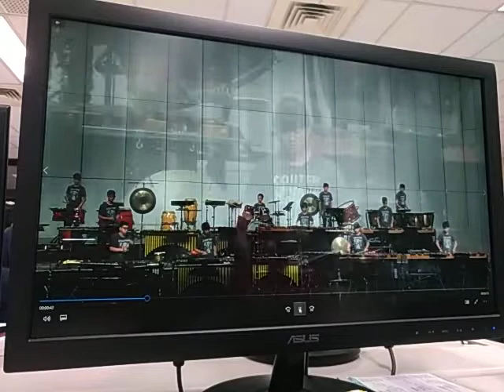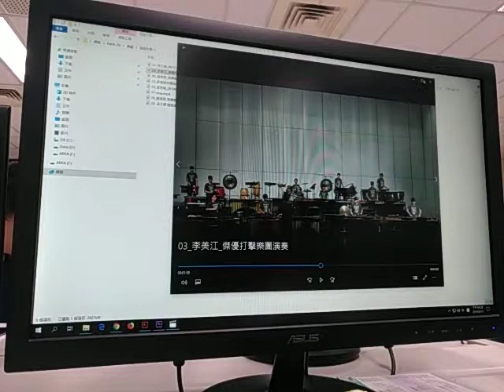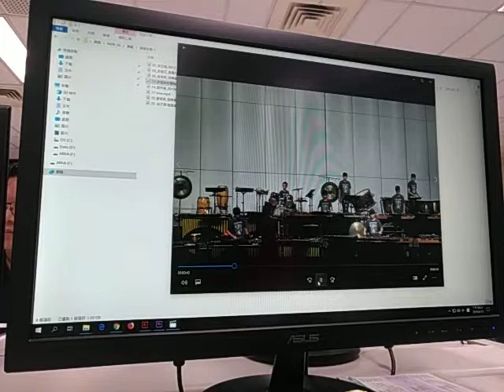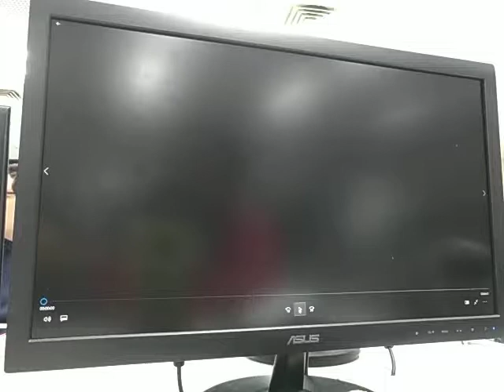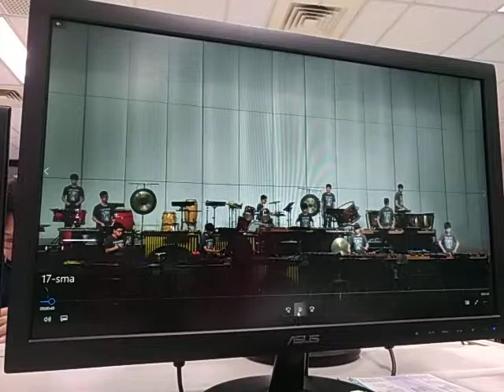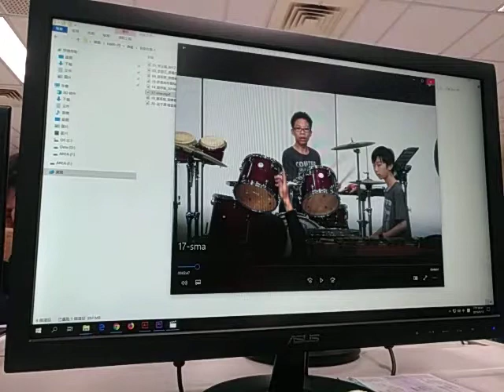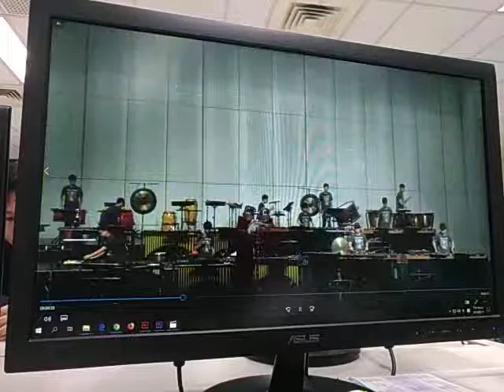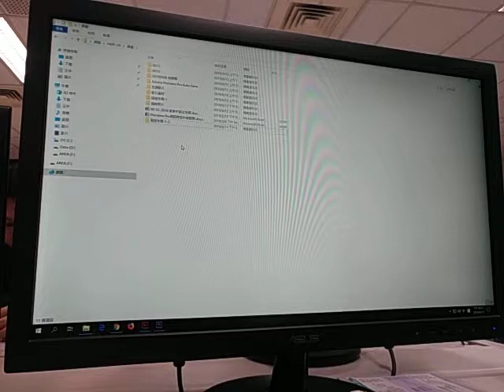林柯P學3C @PR-CC-18 0613 初學記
林柯P 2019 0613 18 Premiere CC